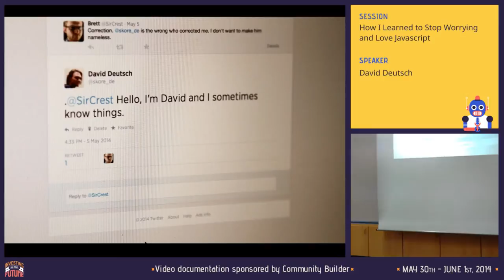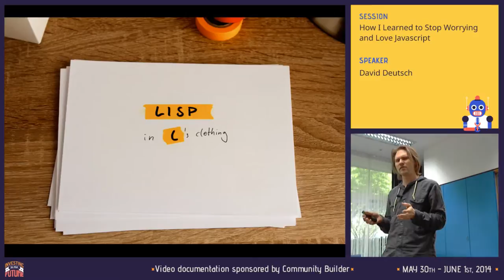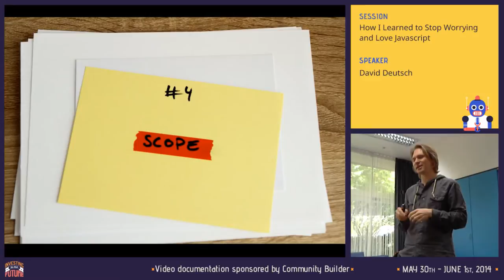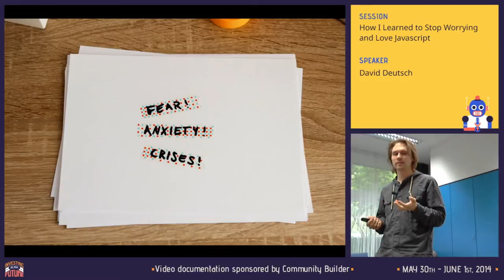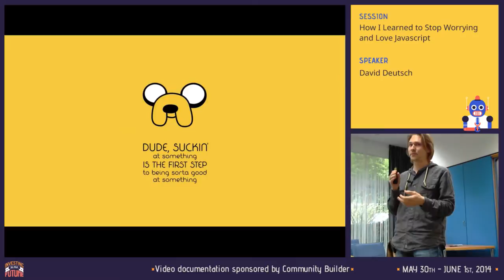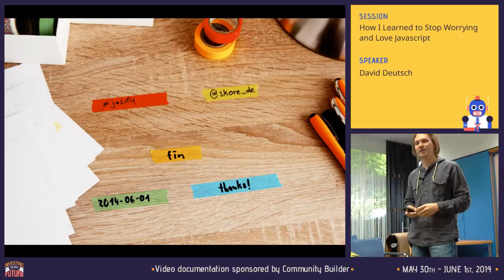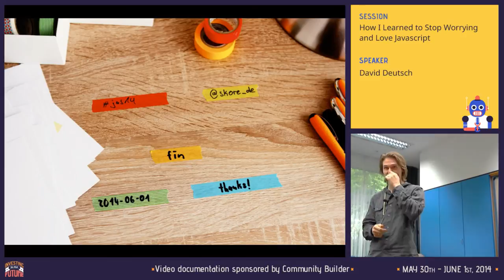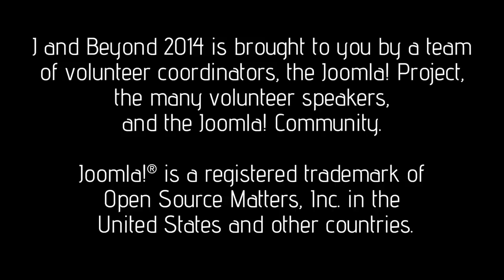How I Learned to Stop Worrying and Love Javascript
By David Deutsch

Around Joomla, Javascript still plays a minor role. We used to use Mootools, now everybody uses a little jQuery. For the most part, we spice our HTML with some interactivity here, a small effect there. Maybe, however, you have glanced over at the fascinating world that lies beyond, where the realtime applications roam. Where pages load in milliseconds and data is persistent.

Stop worrying already and start loving Javascript! I will take you through my own journey into this crazy, asynchronous world and show you some of the tools and methods that make it not just less terrifying, but actually very compelling! I'll show you how Javascript can make you a better PHP Programmer... scratch that: a better Programmer in general.

Also, somebody seriously needs to explain callbacks to you. Plus: Why are there functions everywhere? And what are promises, now? Jeesh, that stuff is confusing!